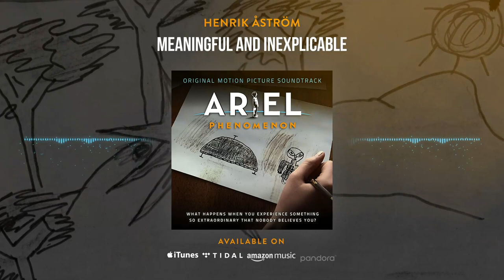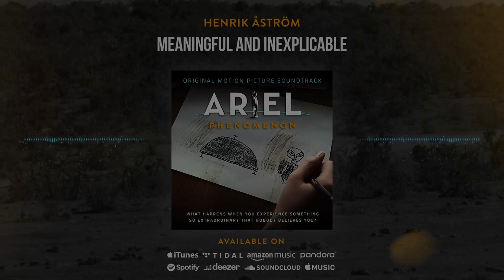New UFO Doc Soundtrack Single -"Meaningful & Inexplicable" from 'Ariel Phenomenon' by Henrik Åström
New soundtrack single from film score for Ariel Phenomenon.
Composed by Henrik Åström.

Single on all platforms worldwide Sept. 8 2023
Album on all platforms worldwide Sept. 15 2023

Ariel Phenomenon is the first to thoroughly document the account of over sixty schoolchildren at Ariel School in Ruwa, Zimbabwe, who, in 1994, witnessed an unidentified craft land outside their rural African schoolyard.

See website for Info. on Upcoming Screenings Sept. & Oct. 2023: arielphenomenon.com

With a sensitive and non-sensational approach to the subject, the film highlights the journey of an Ariel School student back to Zimbabwe in search of answers - and the courage to speak the truth.
Along the way, the audience meets Harvard psychiatrist Dr. John Mack and respected BBC war correspondent Tim Leach, both forever changed by their investigations and experiences.

For the eyewitness students, investigators, and those around them, what began as an investigation into the extraordinary 1994 incident transforms into something equally as remarkable: a genuinely human story that explores what happens when you experience something so extraordinary that nobody believes you.

Acclaim & Reviews:

• Acclaimed film praised by former Deputy Assistant Secretary of Defense for Intelligence under the Bill Clinton and George W. Bush administrations Christopher Mellon, Emmy-award-winning actor and filmmaker Dan Aykroyd, and top critics.

• Reviewed in the Washington Examiner, Los Angeles Times, PBS, The Debrief, and more.

• 100% Tomatometer on Rotten Tomatoes and 4.6/5 stars on Amazon.

• “An extraordinary portrait of the psychology of human experience.” - Mitch Horowitz, PEN Award-winning Author and Historian.

• “A unique and moving film, made with humanity, honesty, and a sense of awe. I highly recommend it.” - New York Times contributor Leslie Kean.

• “...there is undeniable power in hearing the recollections of people who shared something so remarkable and so inexplicable.” - Noel Murray, LA Times.

• “...the success of Nickerson’s work is that it leaves us with more compelling questions than easy answers.” -Tom Rogan, Washington Examiner.

• “Powerful, life-affirming, and brought me to tears.” - Josh Boone, Fault in Our Stars, The Stand.